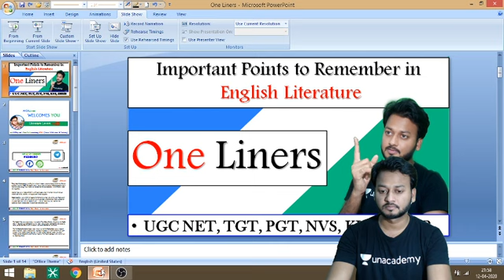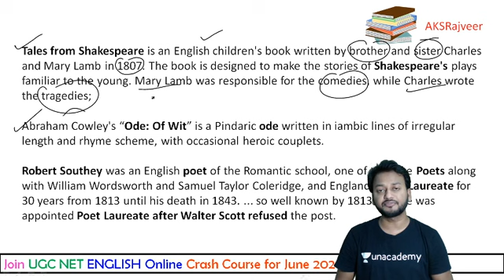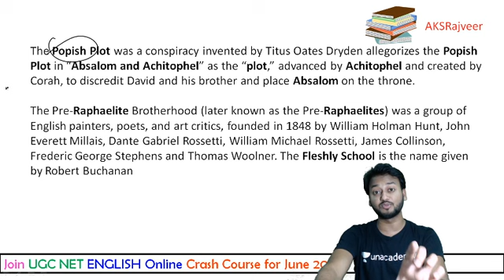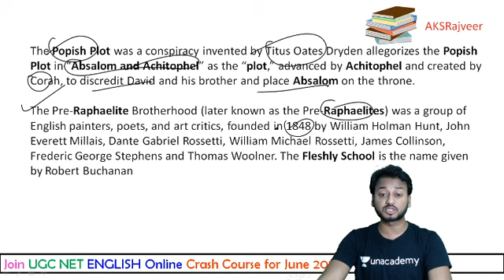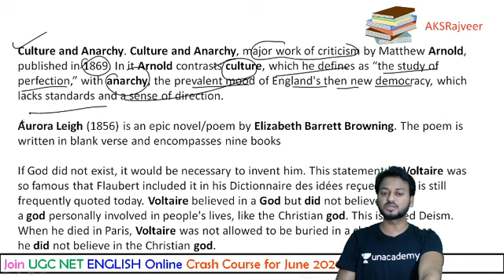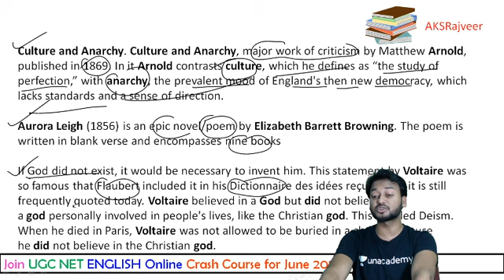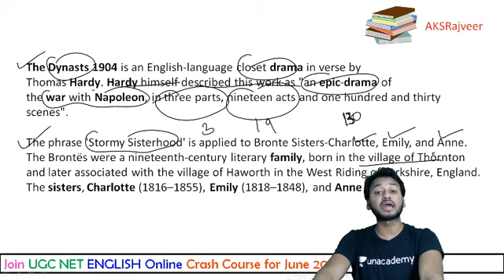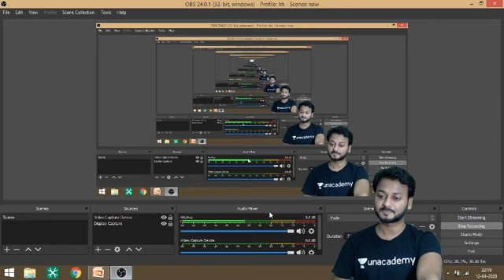Most Important One Liners In English Literature for UGC NET SET TGT PGT DSSSB KVS NVS PSC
Tales from Shakespeare,
Abraham Cowley's “Ode: Of Wit”
Robert Southey was an English poet of the Romantic school, one of the Lake Poets along with William Wordsworth and Samuel Taylor Coleridge, and England's Poet Laureate
The Popish Plot was a conspiracy invented by Titus Oates Dryden allegorizes the Popish Plot in “Absalom and Achitophel”
The Pre-Raphaelite Brotherhood
Culture and Anarchy, major work of criticism by Matthew Arnold,
Aurora Leigh (1856) is an epic novel/poem by Elizabeth Barrett Browning.
The Dynasts 1904 is an English-language closet drama in verse by Thomas Hardy.
The phrase 'Stormy Sisterhood' is applied to Bronte Sisters-Charlotte, Emily, and Anne. The Brontës

Complete Lecture Series on Glossary of Literary Terms By M.H. Abrams for UGC NET SET TGT PGT NVS KVS DSSSB PSC Lecturer

1. Learn from your favorite educators and toppers
2. Dedicated DOUBT sessions
3. One Subscription, Unlimited Access
4. Real-time interaction with Teachers
5. You can ask doubts in the live class
6. Limited students
7. Download the videos & watch offline.